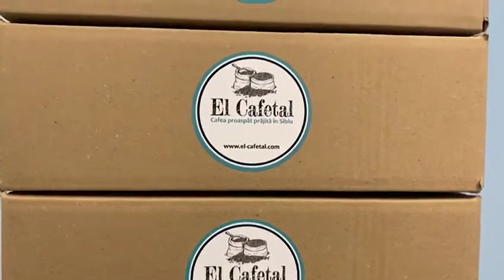El Cafetal - cel mai variat magazin online de cafea proaspăt prăjită din țară